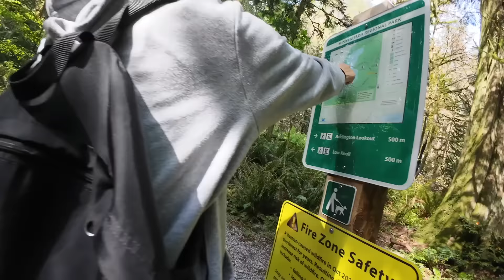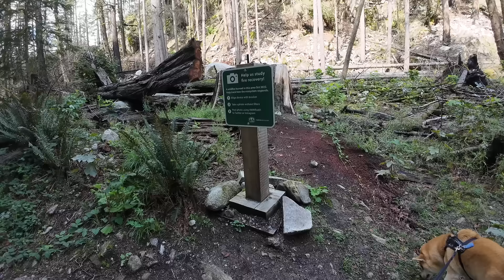她在街市識老千佢一直住二仔家哪有長住大陸？結婚都冇一個居所如何講富貴。 HD 1080p